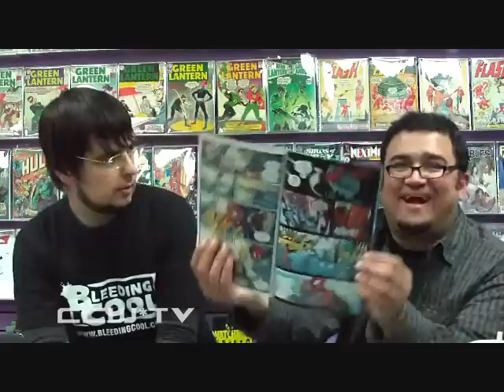CCW 2.276: Amazing Spiderman #611 REVIEW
At long last, the return of NEW CCW*TV episodes!  When we last left our duo, Elliott was off to Europe while Jose was left behind manning the counter at Dreamland Comics.  Now the guys are re-united and talking comics again!  Will Elliott bore Jose with talk about Paris?  Will Jose find a replacement for Elliott?  Will they get around to talking about Amazing Spider-Man #611 by Joe Kelly and featuring Deadpool?  The answers to these and other questions are right here!  READ THE CCW*TV BLOG!